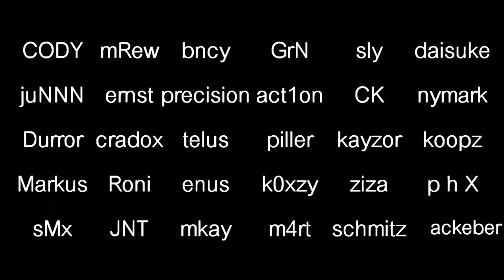[MOVIE] CS:S - Notorious by mRew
SICK AS FUCK MOVIE, MY FAVORITE MOVIE EVAR!